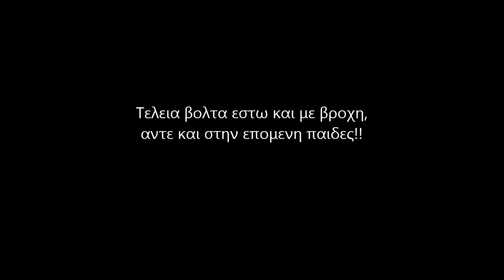Οι epirusbikers στην Πρεβεζα!!